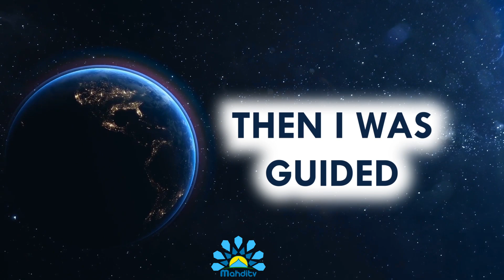Kwa nini wewe ni muislamu? : Then I Was Guided - Harun Ramola Ep 01 | Part 02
Kwa nini wewe ni muislamu? Ungana na Harun Ramola akituelezea kuhusu safari yake katika uislamu.